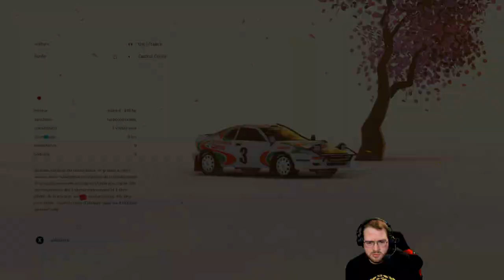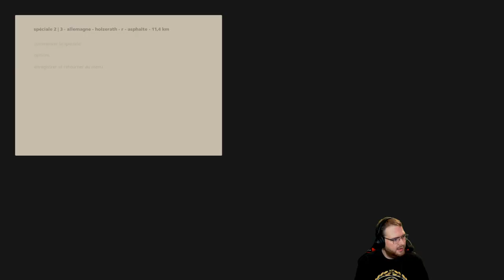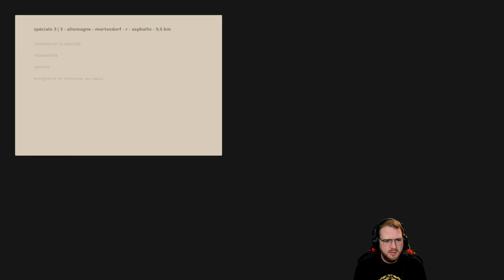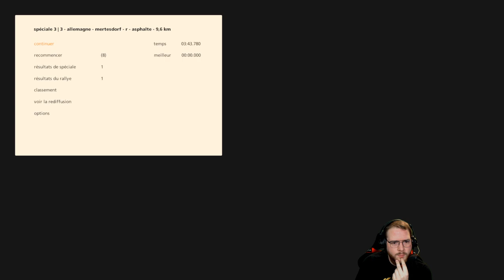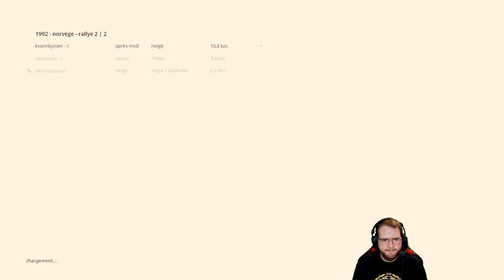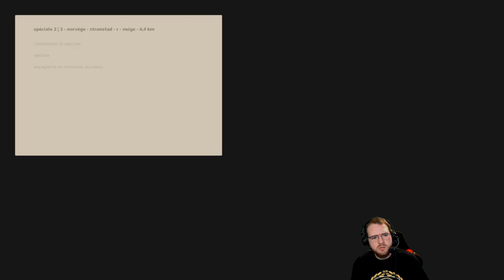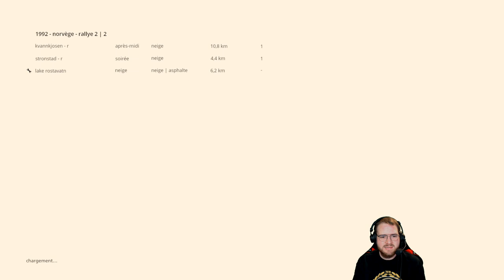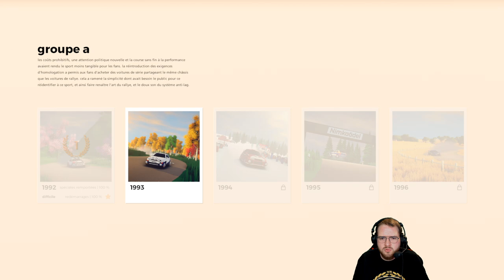Art of Rally - Let's Play #22 : "SEGA RALLY" REVIVAL !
Réseaux

Partenaires

Mon matériel